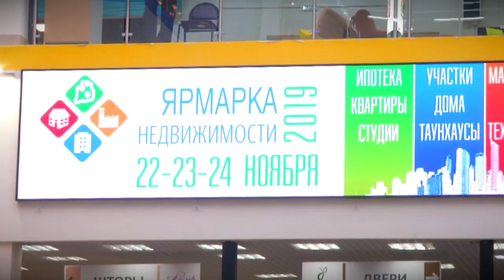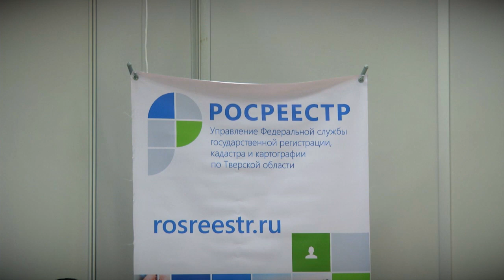Ярмарка недвижимости в Тандеме